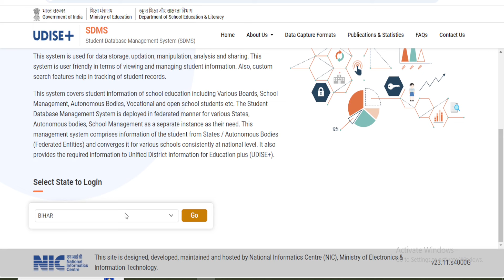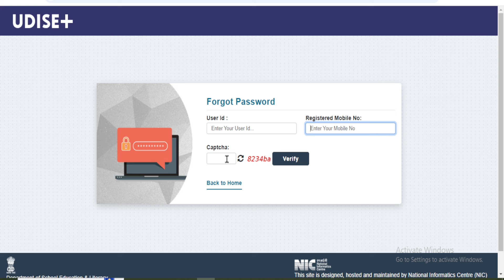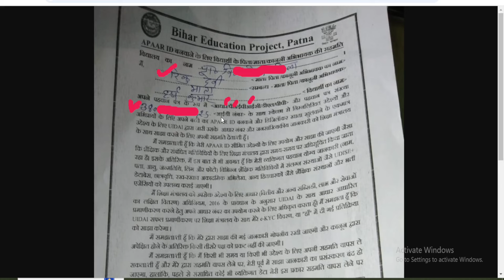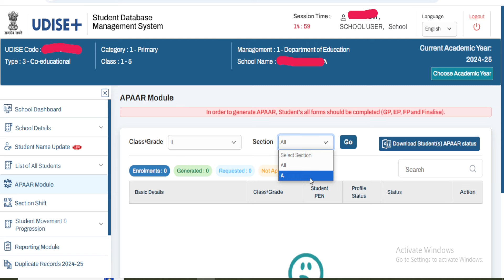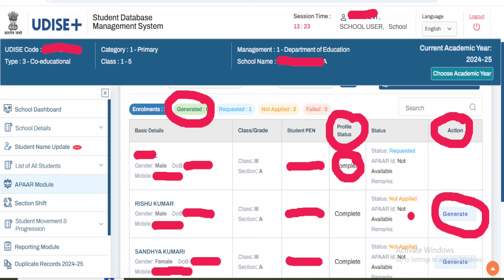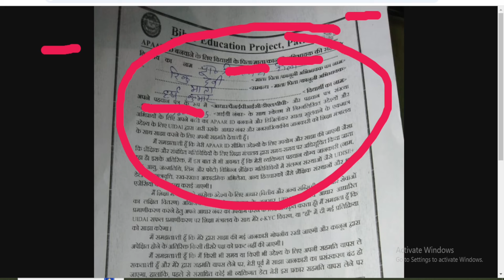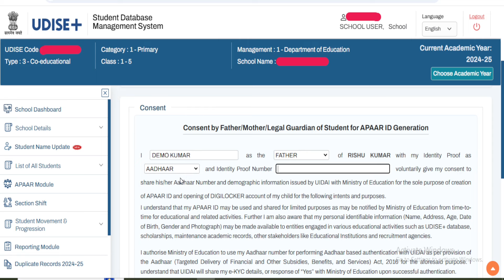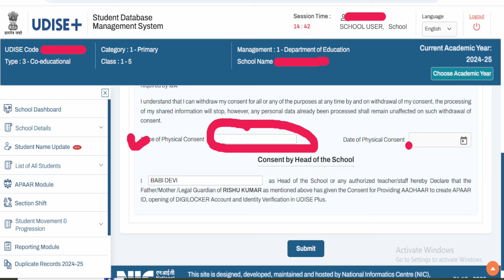Udise Portal Se APAAR id Kaise Banaye | udise plus sdms apaar id